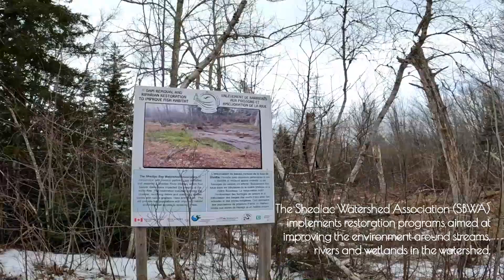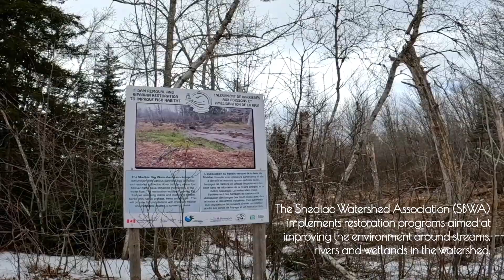Riding the WORST off road trails on the Honda Ruckus (flooded the motor)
This was meant to be a pleasant ride to see two of New Brunswick's covered bridges, but the roads turned out to not be roads